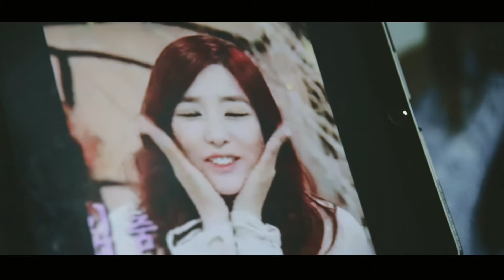Wedding Same Day Edit - Davian and Hwee Leng